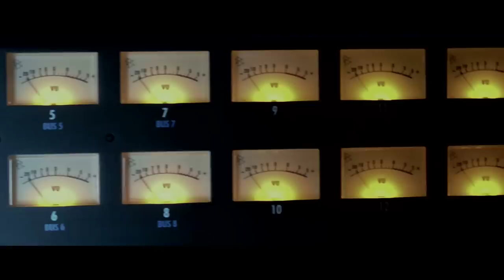Vellivelichathil - Hariharan's Baje Shehnai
Well Flow Talkies presents Vellivelichathil. Vellivelichathil is the debut movie of celebrated media personality John Brittas shot completely in picturesque Oman.

Watch Hariharan's Baje Shenai for the movie

Director - Madhu Kaithapram
Producer - Ramesh Nambiar
Story,Screenplay & Dialogues - C.V.Balakrishnan
Lyrics - Kaithapram Damodaran Namboothiri
Singer - Hariharan

Starring - John Brittas & Iniya in Lead Roles